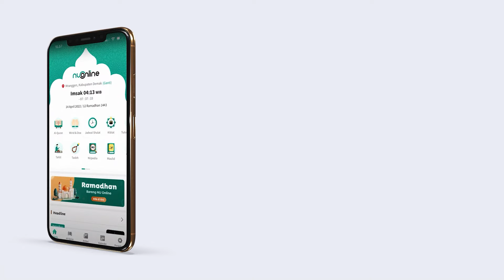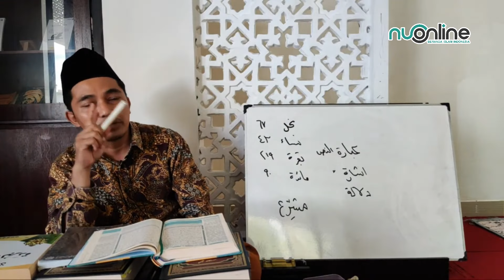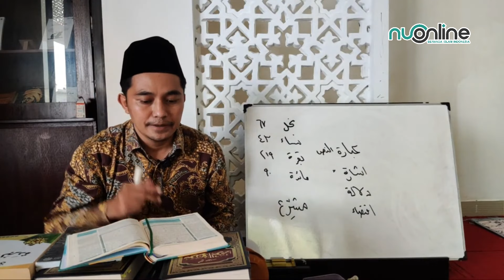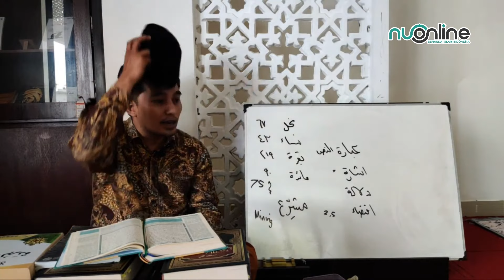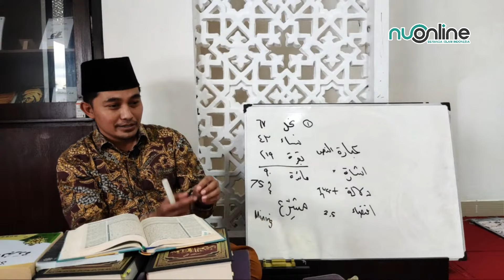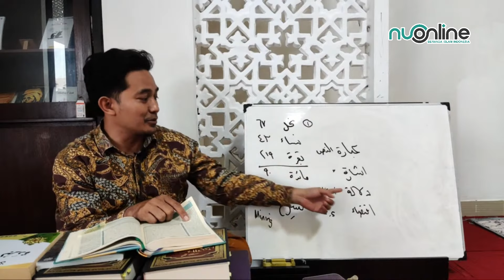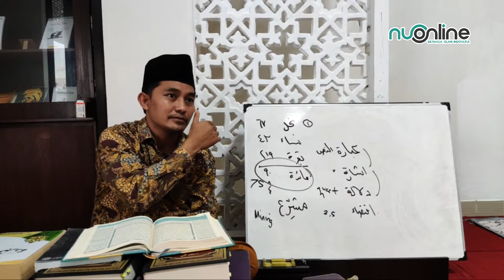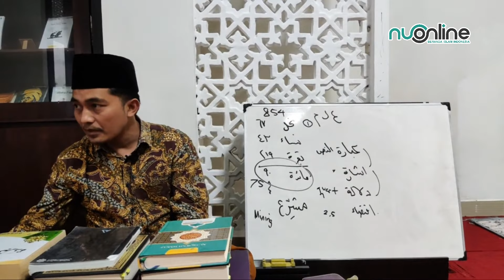Tahapan Hukum Islam | Gus Dhofir Zuhry | Kajian Tafsir Tematik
Tahapan Hukum Islam  | Gus Dhofir Zuhry

Kajian Tafsir Tematik - Eps. 21 Januari 2024
Tema: "Tahapan Hukum Islam"
Bersama: Gus Ach. Dhofir Zuhry
(Pengasuh Pesantren Luhur Baitul Hikmah, Malang, dan Penulis Buku Best Seller Peradaban Sarung)
[*] Kajian rutin setiap Ahad Sore, pukul 16.00 WIB.